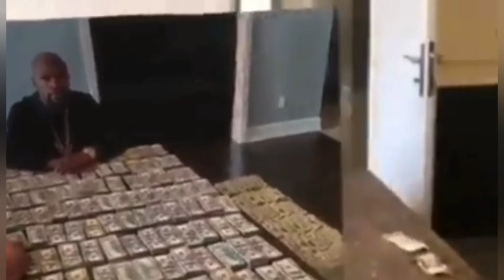Sporty Walki z humorkiem - Trailer